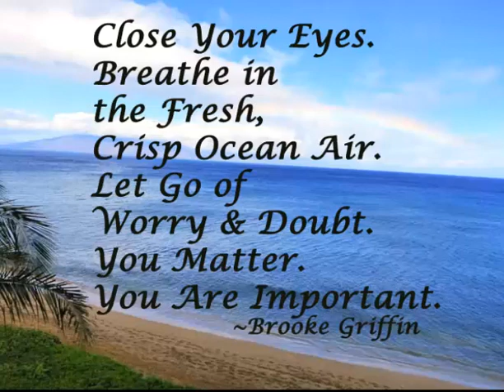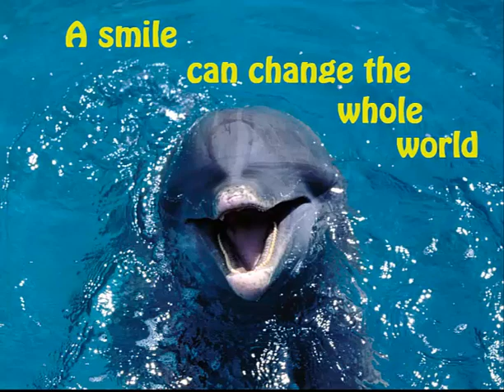Be positive! Relax and smile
My friends were very sad and I decided to please and support them by making this positive video. It also helps me very much when I feel that I have a bad mood and there is no joy in life.